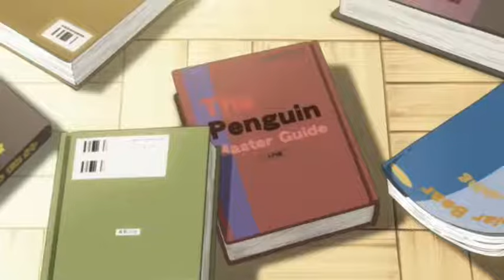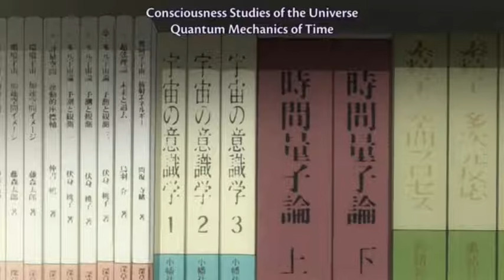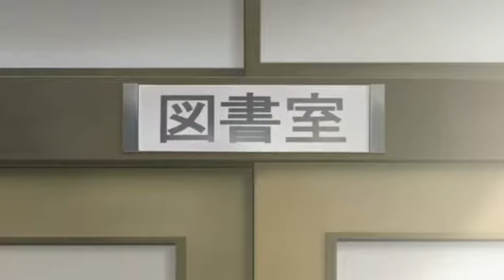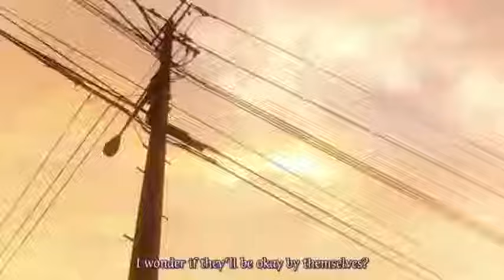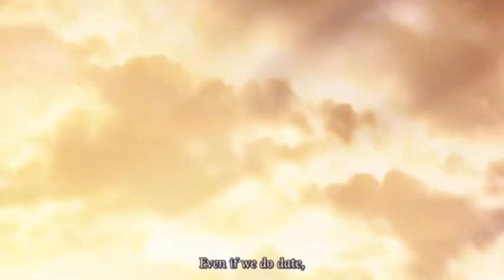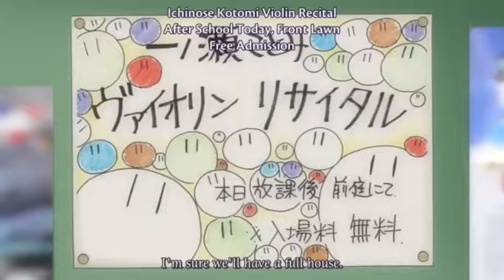Ichinose Kotomi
This video clip from the anime Clannad shows Ichinose Kotomi as a very quiet young woman whom prefers her quiet space. Ichinose then becomes aware that it’s good to introduce herself to others in her school to make friends. I personally familiarize myself with her character and personality.

Clannad クラナド (Kuranado) Genre: Romance, slice of life,tragedy
Directed by Tatsuya Ishihara
Written by Fumihiko Shimo
Studio Kyoto Animation
Licensed by AUS, Siren Visual, NA
Sentai Filmworks, UK, Manga Entertainment
Original network TBS, MBS, CBC, BS-i
English network NA, Anime Network
Original run October 4, 2007 – March 27, 2008
Episodes 23